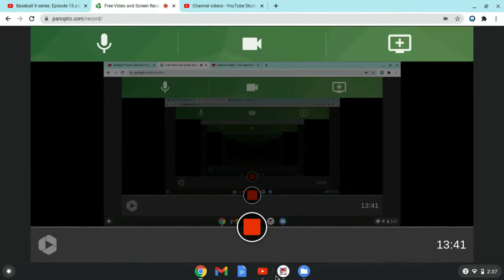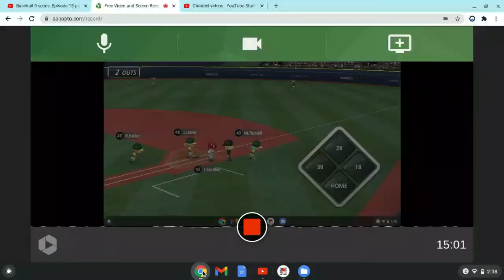Baseball 9 series. Episode 16 part 1.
My name is Quinn and my youtube channel is called Bob-omb Gaming Pro after the Mario character bob-omb. I play Mario Bros and Mario Kart on my wii so I like the Mario characters. The games I will be playing are Baseball 9, Among Us, and Baseball Star. I might also play other computer games (check my channels discussion).